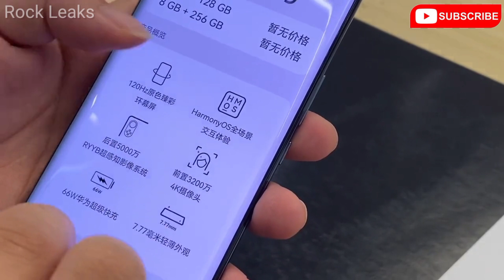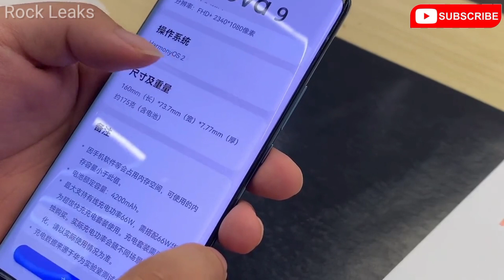Huawei Nova 9 Unboxing